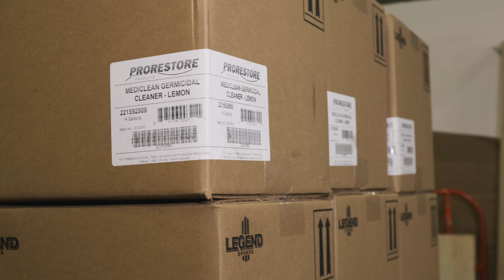See How Legend Brands Supplies Disinfectants & Air Scrubbers for Frontline Workers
Whether it’s a flood, fire or compromised environments, see how Legend Brands supports our tireless frontline workers every day with powerful disinfectants and air scrubbers to help restore lives, homes, businesses and healthcare facilities around the world.